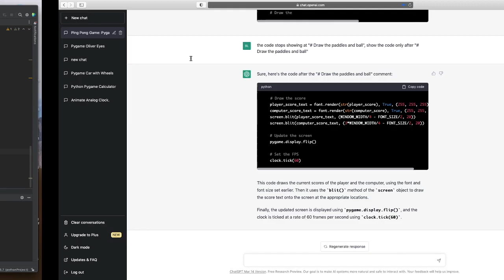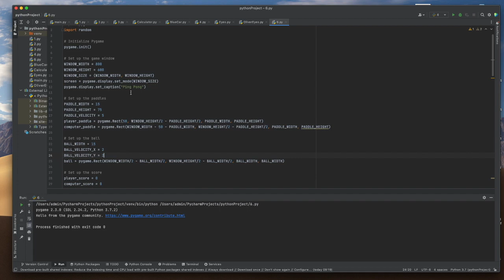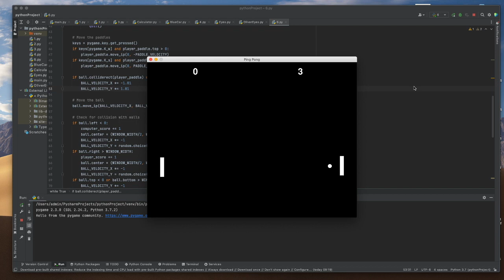ChatGPT created a Ping Pong Game - Python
This video is about ChatGPT created a Ping Pong Game - Python

Remark: &gt denotes greater than sign and &lt denotes less than sign

Python Code
import pygame
import random

# Initialize Pygame
pygame.init()

# Set up the game window
WINDOW_WIDTH = 800
WINDOW_HEIGHT = 600
WINDOW_SIZE = (WINDOW_WIDTH, WINDOW_HEIGHT)
screen = pygame.display.set_mode(WINDOW_SIZE)
pygame.display.set_caption("Ping Pong")

# Set up the paddles
PADDLE_WIDTH = 15
PADDLE_HEIGHT = 75
PADDLE_VELOCITY = 5
player_paddle = pygame.Rect(50, WINDOW_HEIGHT/2 - PADDLE_HEIGHT/2, PADDLE_WIDTH, PADDLE_HEIGHT)
computer_paddle = pygame.Rect(WINDOW_WIDTH - 50 - PADDLE_WIDTH, WINDOW_HEIGHT/2 - PADDLE_HEIGHT/2, PADDLE_WIDTH, PADDLE_HEIGHT)

# Set up the ball
BALL_WIDTH = 15
BALL_VELOCITY_X = 2
BALL_VELOCITY_Y = 2
ball = pygame.Rect(WINDOW_WIDTH/2 - BALL_WIDTH/2, WINDOW_HEIGHT/2 - BALL_WIDTH/2, BALL_WIDTH, BALL_WIDTH)

# Set up the score
player_score = 0
computer_score = 0
FONT_SIZE = 50
font = pygame.font.SysFont(None, FONT_SIZE)

# Set up the clock
clock = pygame.time.Clock()

# Main game loop
while True:
    # Handle events
    for event in pygame.event.get():
        if event.type == pygame.QUIT:
            pygame.quit()
            quit()

    if ball.colliderect(player_paddle) or ball.colliderect(computer_paddle):
        BALL_VELOCITY_X *= -1.1
        BALL_VELOCITY_Y *= 1.1

    # Move the ball
    ball.move_ip(BALL_VELOCITY_X, BALL_VELOCITY_Y)

    # Check for collision with walls
    if ball.left &lt 0:
        computer_score += 1
        ball.center = (WINDOW_WIDTH/2, WINDOW_HEIGHT/2)
        BALL_VELOCITY_X *= -1
        BALL_VELOCITY_Y = random.choice([-5, 5])
    if ball.right &gt WINDOW_WIDTH:
        player_score += 1
        ball.center = (WINDOW_WIDTH/2, WINDOW_HEIGHT/2)
        BALL_VELOCITY_X *= -1
        BALL_VELOCITY_Y = random.choice([-5, 5])
    if ball.top &lt 0 or ball.bottom &gt WINDOW_HEIGHT:
        BALL_VELOCITY_Y *= -1

    # Move the computer paddle
    if computer_paddle.centery &lt ball.centery and computer_paddle.bottom &lt WINDOW_HEIGHT:
        computer_paddle.move_ip(0, PADDLE_VELOCITY)
    if computer_paddle.centery &gt ball.centery and computer_paddle.top &gt 0:
        computer_paddle.move_ip(0, -PADDLE_VELOCITY)

    # Clear the screen
    screen.fill((0, 0, 0))

    # Draw the paddles and ball
    pygame.draw.rect(screen, (255, 255, 255), player_paddle)
    pygame.draw.rect(screen, (255, 255, 255), computer_paddle)
    pygame.draw.ellipse(screen, (255, 255, 255), ball)

    # Draw the score
    player_score_text = font.render(str(player_score), True, (255, 255, 255))
    computer_score_text = font.render(str(computer_score), True, (255, 255, 255))
    screen.blit(player_score_text, (WINDOW_WIDTH / 4 - FONT_SIZE / 2, 20))
    screen.blit(computer_score_text, (3 * WINDOW_WIDTH / 4 - FONT_SIZE / 2, 20))

    # Update the screen
    pygame.display.flip()

    # Set the FPS
    clock.tick(60)